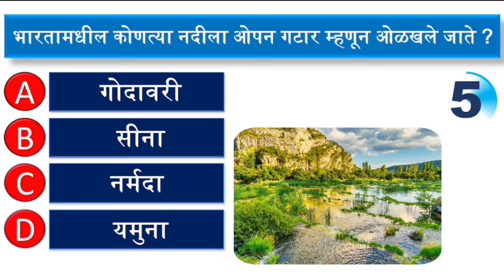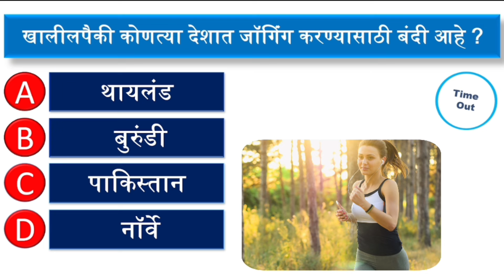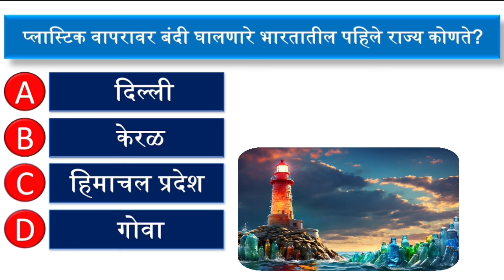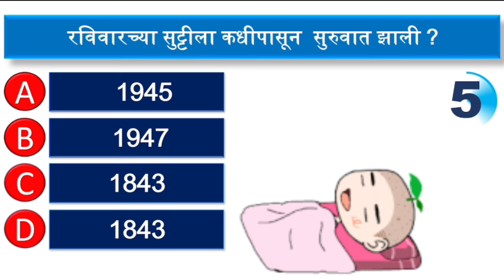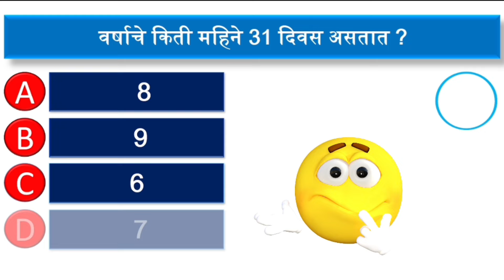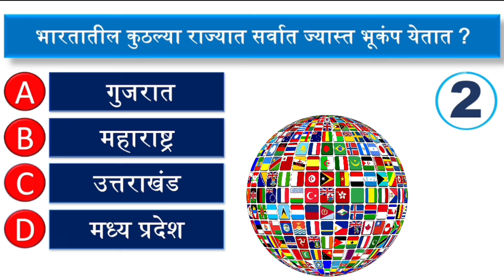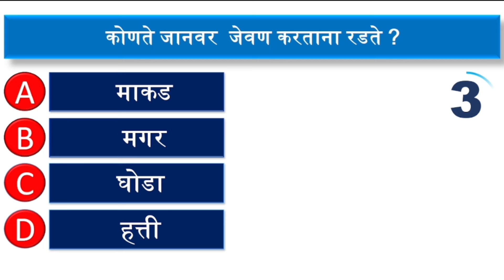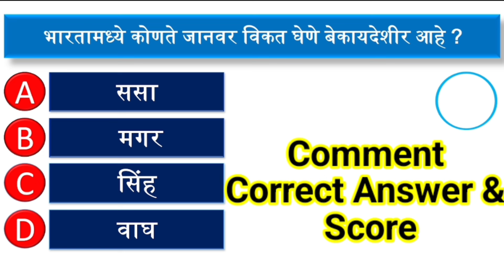हुशार असाल तर उत्तर देऊन दाखवा || Marathi Gk Questions & Answers || Gk Quiz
General knowledge for competitive exam || Gk quiz marathi || gk question & answer ||

Marathi Samanya dyan prashn uttare
samanya prashn uttare
gk marathi video
paper ek prashn uttare
scholarship prashn uttare
Samanya dyan marathi
general paper prashn
Marathi gk question and
answer
Marathigk general knowledge
Marathi gk
most interesting gk quiz
spardha pariksha prashn uttare
तलाठी भरती
marathi gk questions and answers
gk hindi
Gk current
Topgk
Br gk
Just gk
मराठी जिके